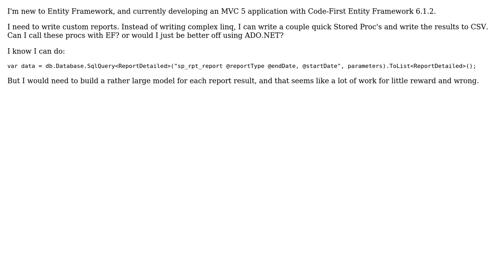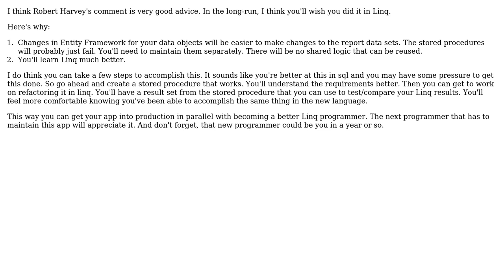Software Engineering: Entity Framework 6 and Stored Procedures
With thanks & praise to God, and with thanks to the many people who have made this project possible! You are responsible for your own actions.